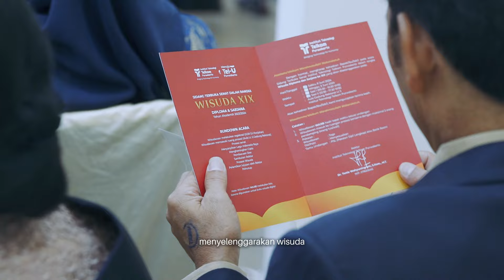After Movie - Wisuda XIX IT Telkom Purwokerto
Sayang untuk dilupakan, begitu sangat berharga untuk dikenang.

Selamat atas Wisuda XIX IT Telkom Purwokerto